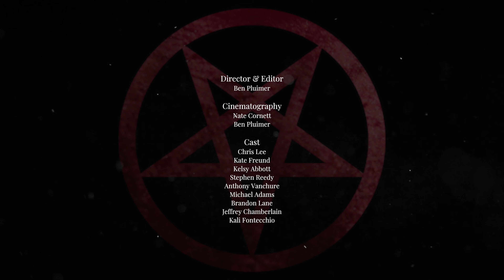Kali Kazoo - "Take a Dive" - Official Music Video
Song by Kali Kazoo

Director & Editor
Ben Pluimer

Cinematography
Nate Cornett
Ben Pluimer

Cast
Chris Lee
Kate Freund
Kelsy Abbott
Stephen Reedy
Anthony Vanchure
Michael Adams
Brandon Lane
Jeffrey Chamberlain
Kali Fontecchio

Thanks to Doug & Brooke